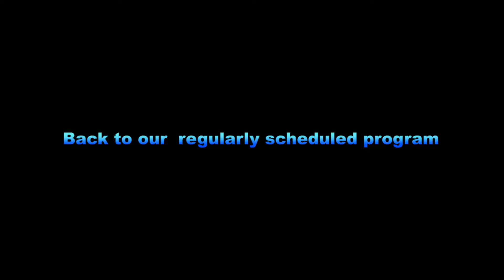Laser League - Crispykills n Chills (Montage2)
Rank 1 Snipe (Xbox) Follow on twitch/crispykills and chill.

TULE - Fearless pt.II (feat. Chris Linton) (FL Studio Remake)
Staaytuned - Airfield
Staaytuned - Cabin